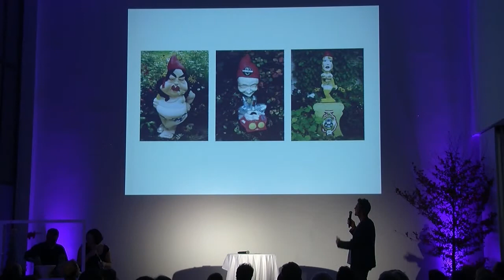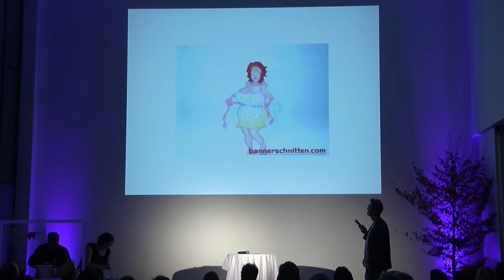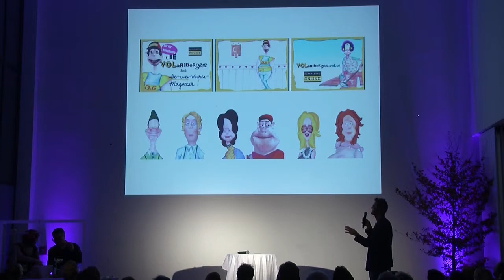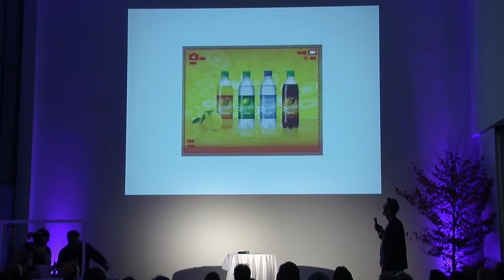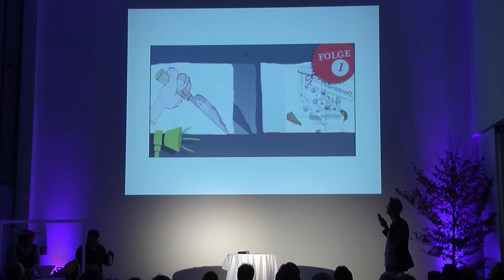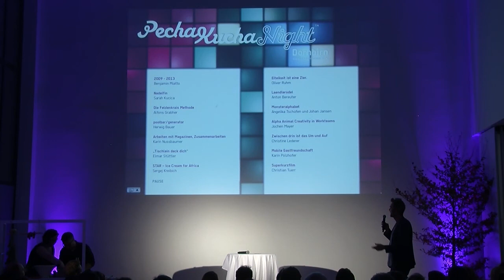Christian Tuerr @ PechaKucha Night Dornbirn, designforum Vorarlberg 24.10.2013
Superkurzfilm